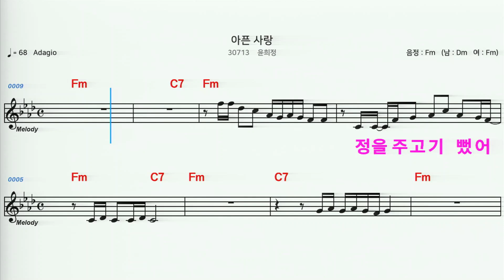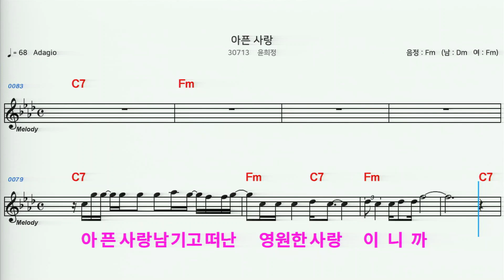(MR) 30713 아픈사랑 - 윤희정